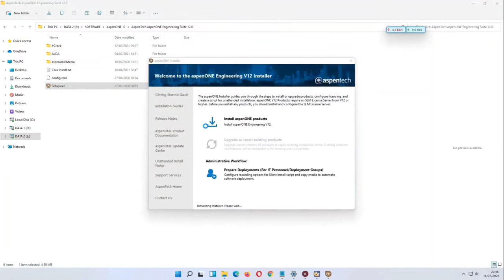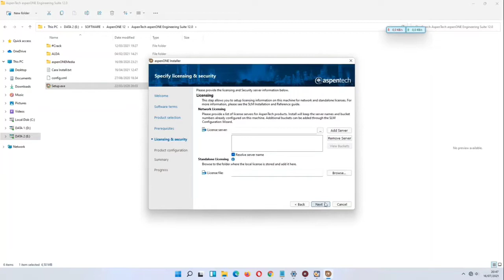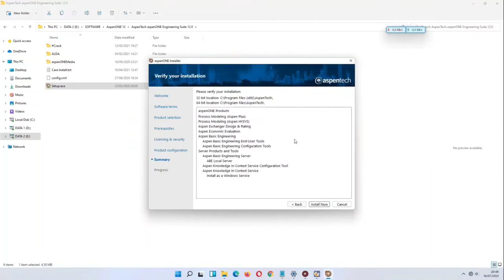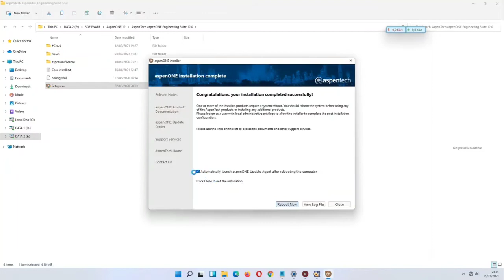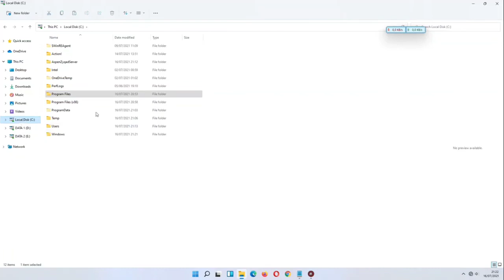SEDUCTIVE #9 "HOW TO INSTALL ASPEN HYSYS V 12.0"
SEDUCTIVE
(Software Education Videos)

Software ASPEN-HYSYS merupakan salah satu software dalam bidang keteknikan yang dimanfaatkan sebagai model simulator untuk satu atau beberapa rangkaian proses engineering yang berkaitan dengan bidang ilmu teknik, khususnya Teknik Kimia.